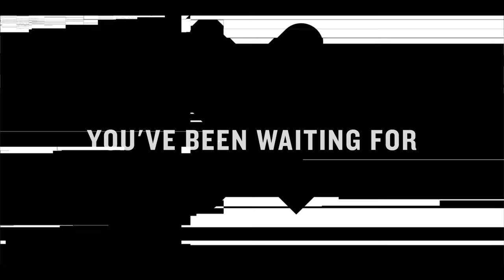LOVE DEATH + ROBOTS VOLUME 3 | Official Teaser | Netflix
Extreming soon. May 20.